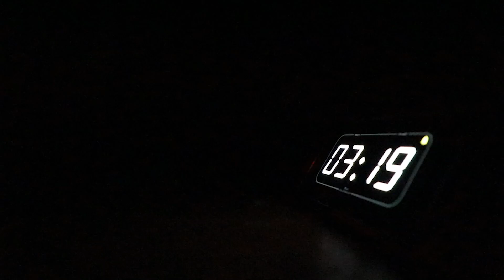Time - Katy Gettings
Middlesbrough College Film and Media Production.